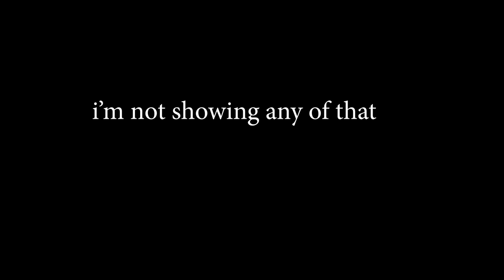Signing Off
I had a recent scare and instead of thinking "how?" I thought "well it's probably because I don't take care of myself". That epiphany is why I gotta do this. Thank you for everything and take care for now!

Video Edited by Terry & Now Creatives